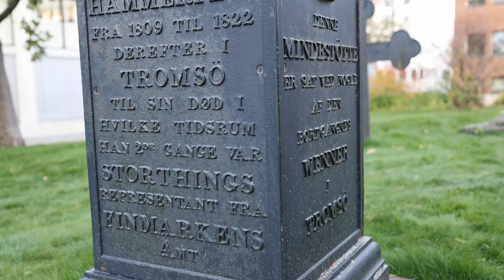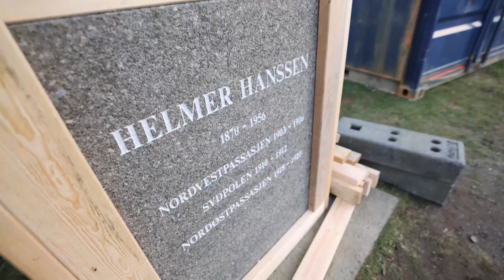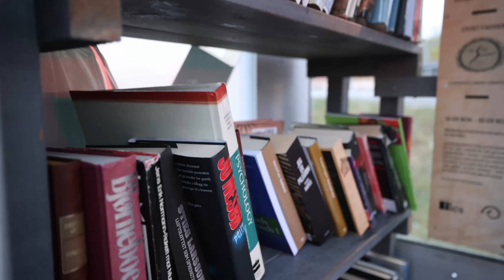Expeditionsstadt Tromsø - Max und Mozart - VLOG 19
In der nächsten Folge von Max und Mozart's Nordland-Abenteuer setzen sie ihre Reise vom atemberaubenden Nordkapp nach Tromsø fort. Auf dem Weg durchqueren sie die malerische Landschaft Nordnorwegens und machen mehrere Stopps, um die Schönheit der Natur zu genießen.

Das Video beginnt mit Max und Mozart, die sich auf eine eindrucksvolle Fahrt durch die norwegischen Fjorde begeben. Immer wieder halten sie an, um die majestätischen Berge, die glitzernden Gewässer und die wilden Küsten zu bewundern. Jeder Halt bietet neue atemberaubende Ausblicke und unvergessliche Momente in der Natur.

Nach einer abenteuerlichen Fahrt erreichen sie schließlich Tromsø, die "Stadt der Arktis". Dort angekommen, tauchen sie ein in das lebendige Treiben der Stadt und erkunden die Sehenswürdigkeiten, darunter die berühmte Eismeerkathedrale, das Polarmuseum und die belebten Straßen und Plätze.

Die Episode ist eine Hommage an die Schönheit Nordnorwegens und die faszinierende Kultur Tromsøs. Max und Mozart nehmen euch mit auf eine Reise voller Abenteuer, Entdeckungen und unvergesslicher Eindrücke in eine der faszinierendsten Regionen Europas.